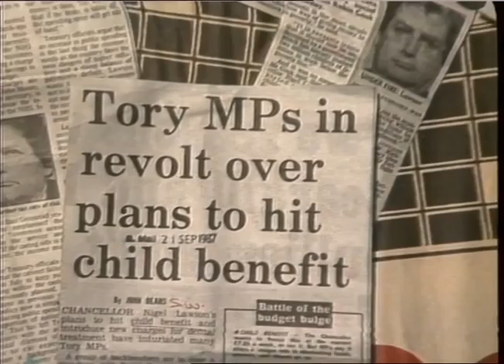D.H.S.S.BUILDING,Hornchurm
D.H.S.S.BUILDING,Hornchurm_x000D_
THAMES NEWS. 22.9.87.CHILD BENEFITS,CONSERVATIVE MP'S WANT TO  KN